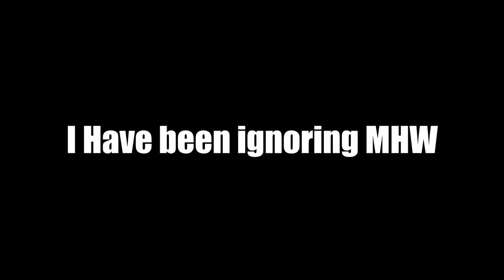Actually Playing MHW This Time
Lumago

RDR2 - House Building
Yakuza - Interplanetary Spark
Naruto Storm - Grassy Waves Prairie
MGS 3 - Caution Base
Yakuza Bloodstained Philosophy
DeltaRune - NOW'S YOUR CHANCE